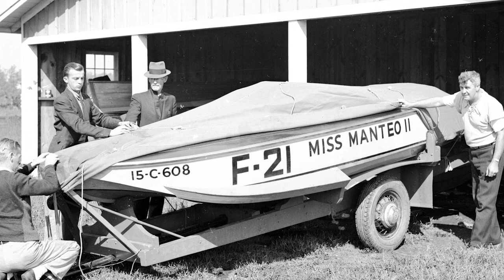Boat Racing in Shallowbag Bay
Find out about the classic era of boat racing in Shallowbag Bay in Manteo, NC on the Outer Banks.

CURRENTtv, Know Dare.